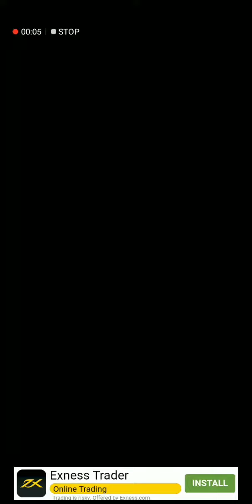Smash Party-Hero||Kill the Goat Boss||Rank-7 level-10|| Ancient museum level complete.